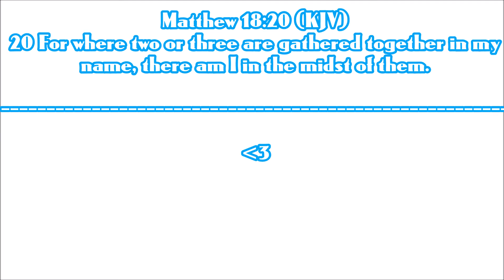"DARK TO LIGHT" - Minecraft Parkour Map 1.8.8 | Trailer | First Map I truly made!